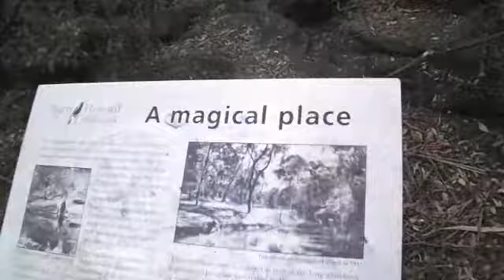Strings Attached - full video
The full video to a trailer I uploaded like three minutes ago.